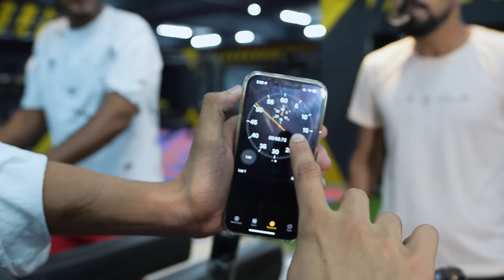Last player to stop running wins 100000 Rupees